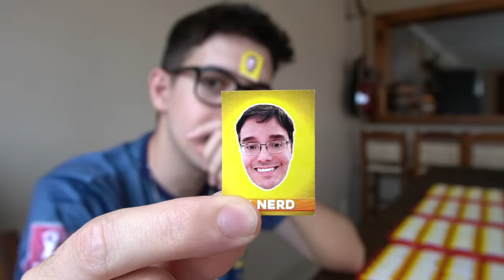Desafio "Qual Celebridade Eu Sou?"